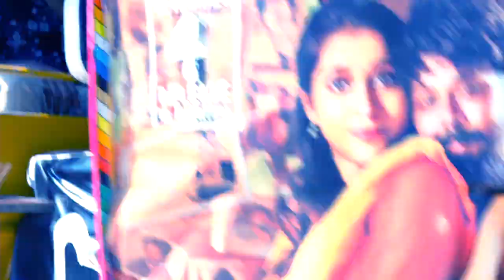Bomma Blockbuster Team | Rashmi Gautam | Rakesh Master With Nandu | Eshwar Tv Daily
Watch : Bomma Blockbuster Team | Rashmi Gautam | Rakesh Master With Nandu  |  Eshwar Tv Daily

Eshwar TV Daily provides complete information about the daily news updates and Telugu film industry. Eshwar TV Daily is leading news/Media web channel providing exclusive daily updates and entertainment sector globally. Followed by leading celebrities & cinema lovers across the globe. The goal of Eshwar TV Daily is to provide breaking news from the daily updates and entertainment industry as it happens.